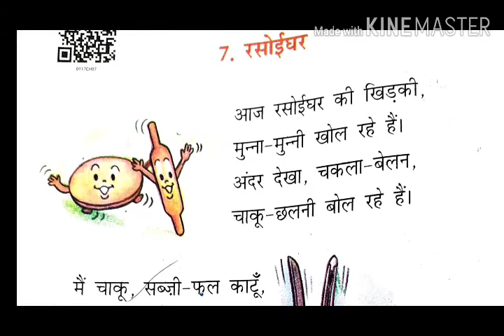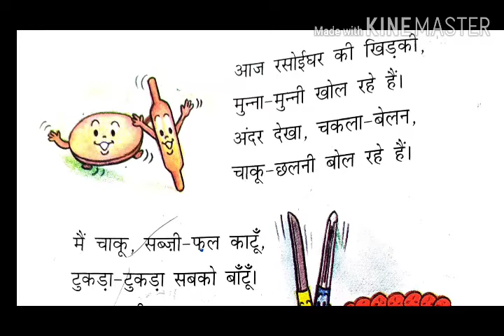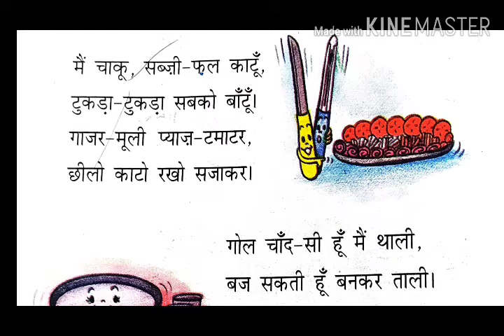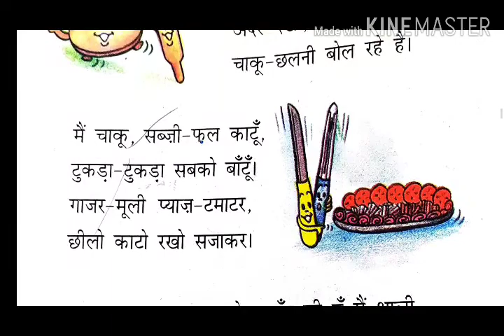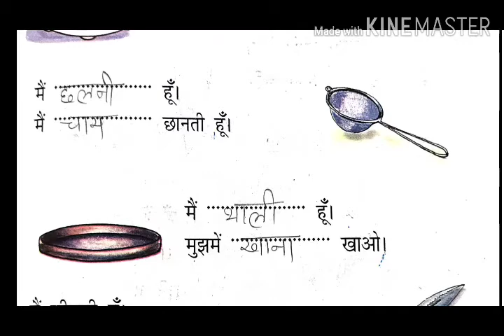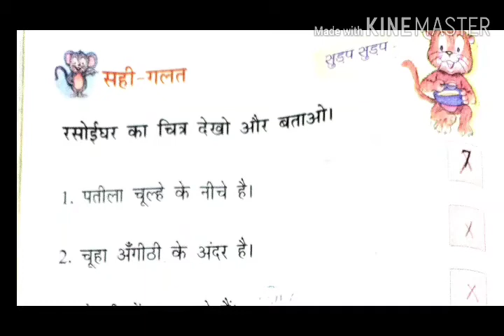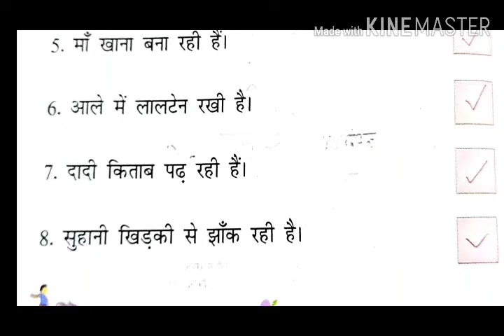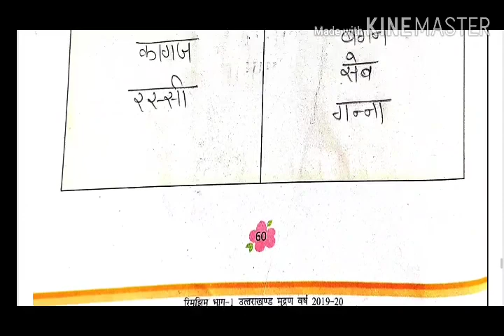Home Study Class-1 Hindi Chapter-7